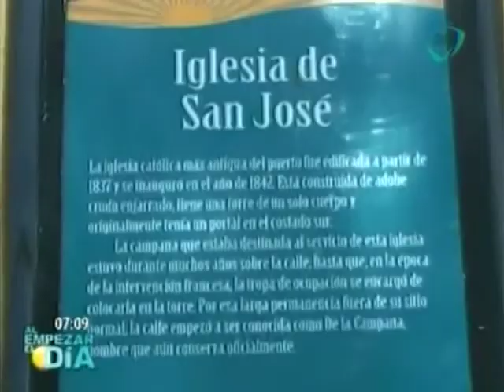Delincuentes roban campana de Iglesia en Sinaloa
Delincuentes roban campana de Iglesia en Sinaloa. Afortunadamente fueron detenidos con todo y campana.